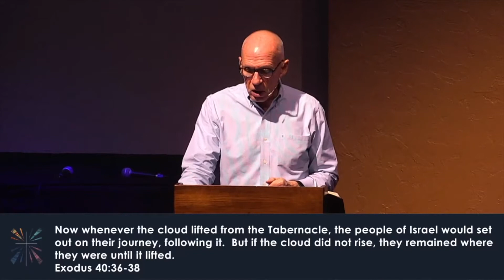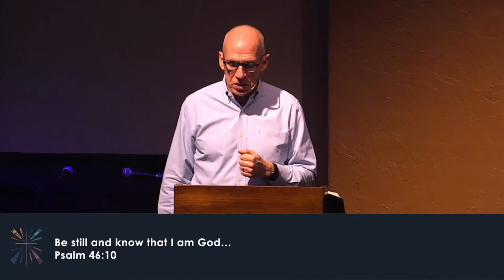Keep Trusting - God Has a Plan - The Gospel of Advent - LOD Sermon December 12th 2021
Paul continues our Advent sermon series, "The Gospel of Advent." Even though we don't know what will come in the future, we can trust that God knows the future and he has a careful and intentional plan. Trust that he does and will walk with you through each day!